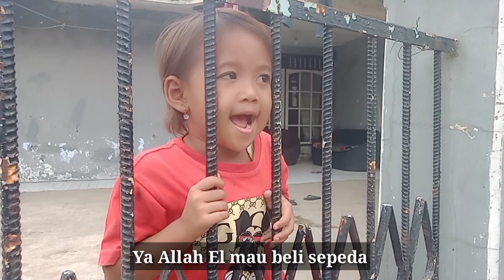EL PENGEN SEPEDA 💞 FILM PENDEK MENYENTUH HATI || El wijayanto TubeHD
Tidak ada yang bisa mengalahkan kekuatan doa jika kita bersungguh-sungguh berdoa dan meminta kepada Allah pasti doa kita akan di kabulkan, hanya saja kita harus sabar.
karena tidak ada yang tidak mungkin bagi Allah. 🤲
Terimakasih 🤗